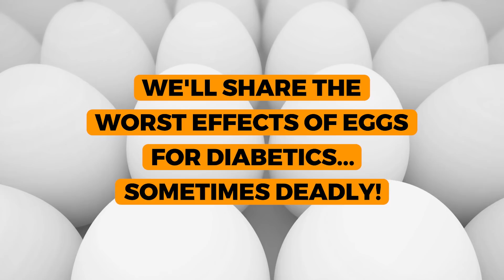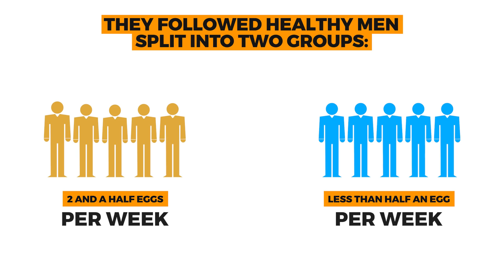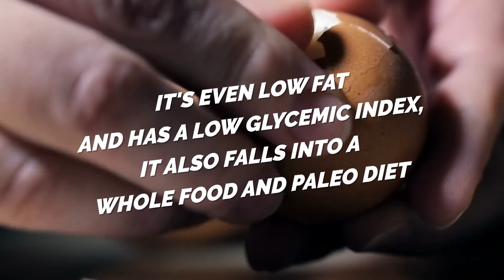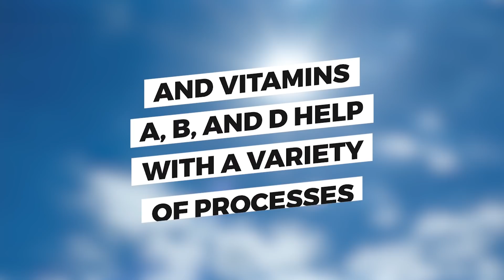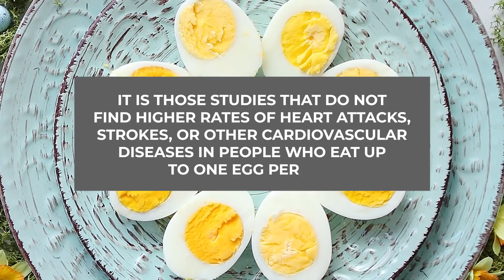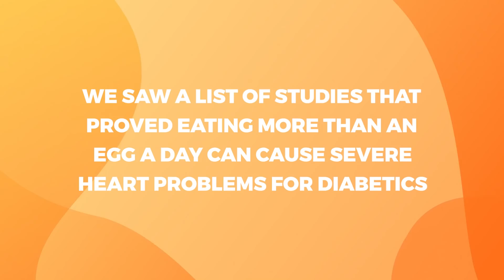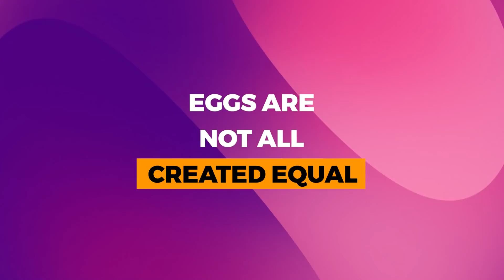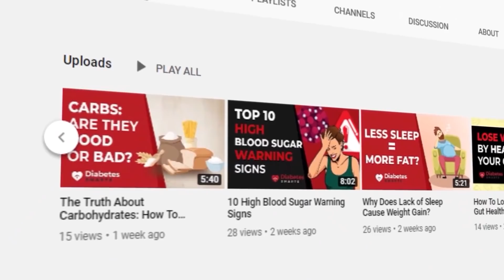Can Eggs Help Balance Blood Sugar? (Must Watch For Diabetics)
We’ll share the WORST and BEST effects of eggs for Diabetics.
It’s hard to imagine that such a small little thing like an egg could cause so much controversy . . .

1) Past studies have linked high egg consumption with Diabetes. data suggested that high levels of egg consumption may raise the risk of developing type 2 diabetes and heart disease for both men and women.

2) Studies found raised risk for prostate, breast, and ovarian cancers in people who ate 5 or more eggs a week.

3) A Greek study of Diabetics documented a 5-fold increase in death risk when Diabetics ate more than an egg a day.

4) Humans need nine essential amino acids – labeled “essential” because we can’t make them – we have to consume them. Eggs aren’t just a complete protein – they even have the EXACT PROPORTIONS of each amino acid we need.

5) Eggs average 70 calories and 6 grams of protein, and they’re loaded with a host of healthy nutrients.

6) A study showing people who ate an average of just 1 egg a day had a 28% lower risk of death from stroke. And they had an 18% lower risk of death from heart disease.

7) Egg's glycemic index is zero. Therefore eggs can actually be a great tool for maintaining blood sugar balance . . . as long as you don’t go overboard.

8) Eggs are not all created equal, there is a range of different options to choose from. You may find cage-free, free-range, and pasture-raised eggs in your local supermarket.